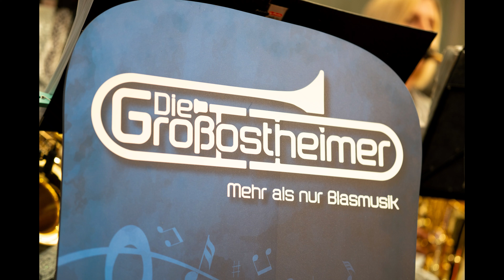Kapelle Die Großostheimer rockt das Aschaffenburger Volksfest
Seht euch diesen unglaublichen Auftritt der Kapelle Die Großostheimer an, die mit bekannten Schlager- und Partyhits das Publikum begeistert.